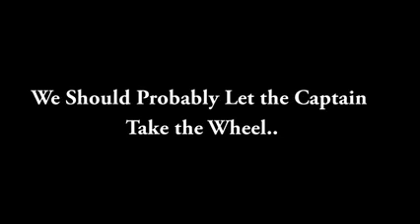DACHSHUNDS ON A BOAT '"LEEZA's BROTHER AND SISTER''( LEEZA KHANNA )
DACHSHUNDS ON A BOAT   '"LEEZA's  BROTHER AND SISTER''